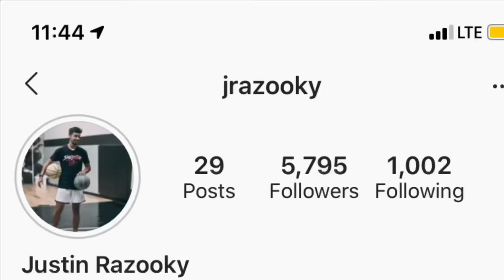Mikey Williams Workout Plan! #3 Ranked ESPN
Welcome to Ryan Razooky Basketball, Mikey Williams & FlightReacts Trainer,

-Use this link to train with Ryan Razooky every monday

-Use this link to get your own TrueSpin Basketball

-Use this link to get Ryan's Shooting Program
R2bball.com